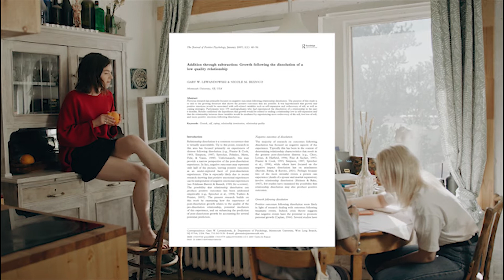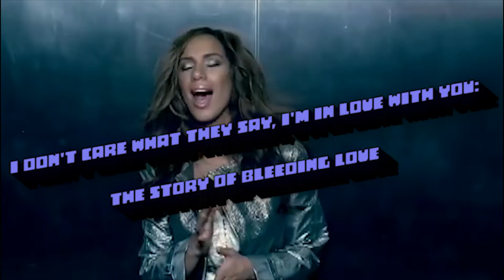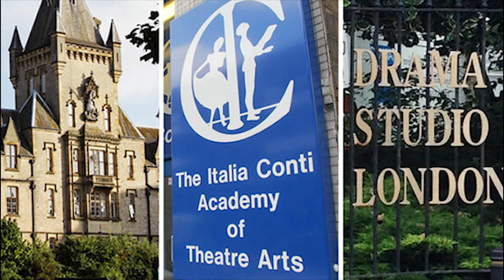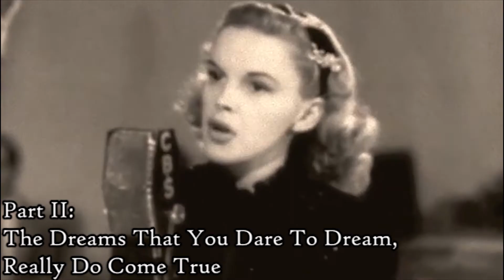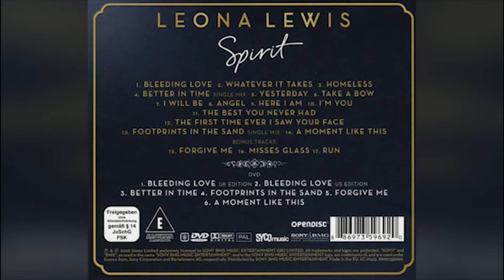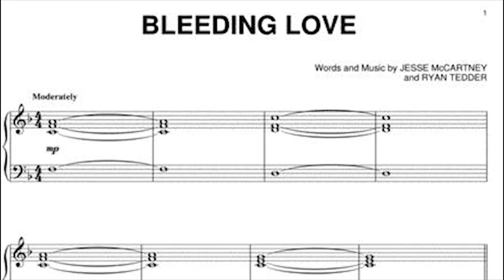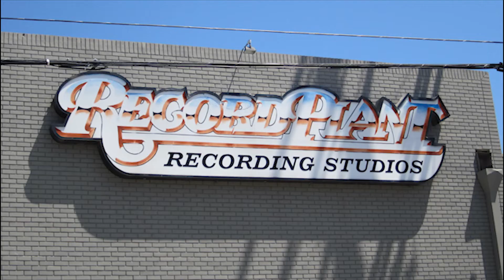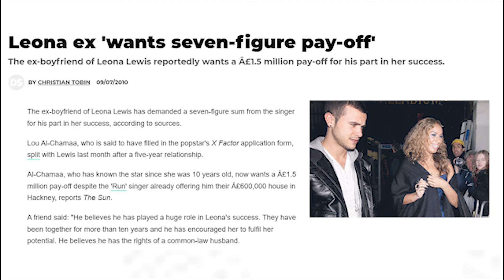How Leona Lewis Gave Us Bleeding Love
This week we take it back to 2007, to look into the history of a song written by a surprising pair of song writers, and sung by a soft spoken vocal powerhouse